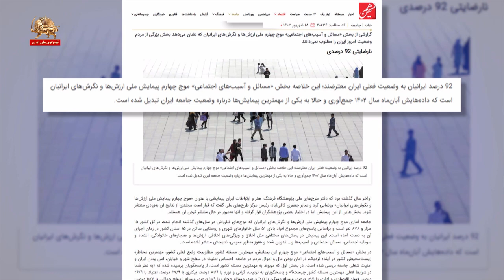۹۲درصد مردم ایران معترضند ـ ۲۰شهریور۱۴۰۳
نود و دو درصد مردم ایران معترضند

سیمای آزادی ۲۰شهریور۱۴۰۳